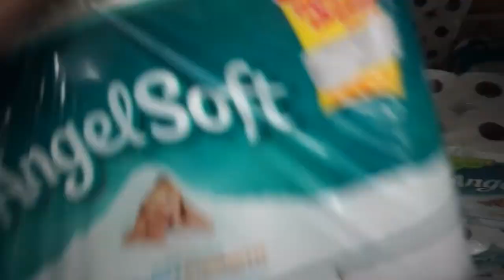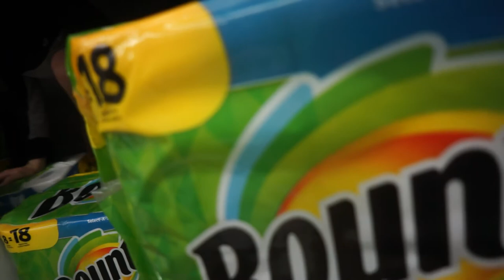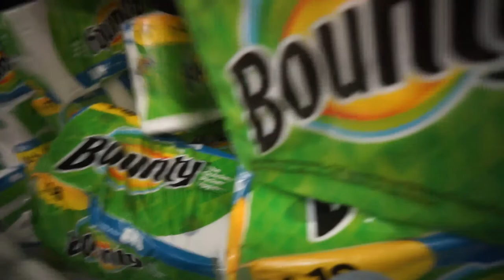SLINGSHOTTING GRAPES AT WALMRT EMPLOYEES!!!!!!!!!!!!!!!!!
Whats up boys, in this video some employees at Walmart got rekt with some grapes using a Pocket Shot and we sent it with a fire extinguisher!